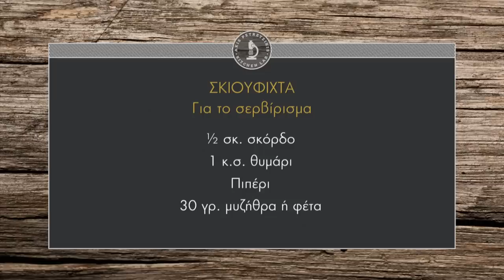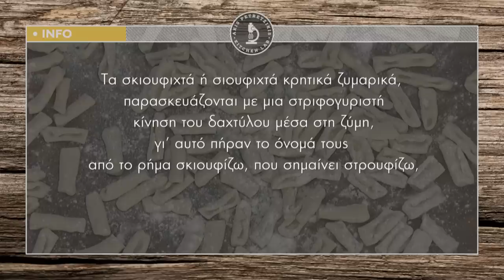Σκιουφιχτά Επ. 17 | Kitchen Lab TV | Άκης Πετρετζίκης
Σκιουφιχτά Επ. 17 | Άκης Πετρετζίκης TV

Παρουσίαση: Άκης Πετρετζίκης
Σκηνοθεσία: Πάνος Γεωργίου
Αρχισυνταξία: Νάσια Κόλλια
Διεύθ. Φωτογραφίας: Γιώργος Μιχελής
Οργάνωση Παραγωγής: Δημήτρης Κολοβός
Εμπορικό Τμήμα: Mary-Rose Ανδριανοπούλου,  Ζωή Κωνσταντοπούλου
Β. Σκηνοθέτη: Πολύβια Μενοίκου
Τεχνικός Προϊστάμενος: Βασίλης Καρυπιάδης
Σκηνογραφία: Αναστασία Χαρμούση
Γραφικά: Παναγιώτης Πατσιαούρας
Sous Chef: Μάρκος Παπακωνσταντίνου
Βοηθός Sous Chef: Τηλέμαχος Δημητρακόπουλος
Βοηθοί Κουζίνας: Σοφία Βήτα
Διευθ. Παραγωγής: Διαμαντής Αρακάς
Floor Manager: Διονύσης Κυπριώτης
Οπερατέρ: Δημήτρης Τοπούλογλου, Άγγελος  Τσουκαλάς:
Χειριστής Ρομποτικής: Κώστας Τσέλης, Γιώργος Παρθένης
Χειριστής Cam Rail: Παν Παν
Ηχολήπτης: Στέφανος Κεραμύδας
Μοντάζ: Ειρήνη Κεφαλά, Ηλίας Αποστολίδης
Ηλεκτρολόγος: Μάκης Λάντος
Εκφώνηση: Νάσια Κόλλια
Ενδυματολόγος: Αλέξης Φούκος
Βοηθός Ενδυματολόγου: Αλέξια Μπελογιάννη